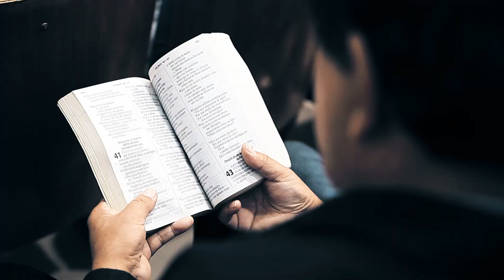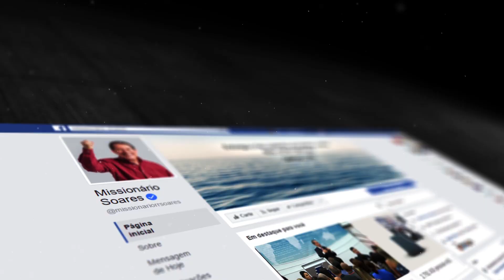Chegou a hora de mais uma Maratona da Fé no Paraná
É na quarta-feira, dia 02 de agosto e eu espero por você. E aí, o que você está esperando? Participe e tome posse de sua bênção!

13h - CAMPO LARGO, PR
Local: IIGD
Endereço: Rua Domingos Cordeiro, 1.110 – Centro

14h - BAIRRO CIDADE INDUSTRIAL – CURITIBA, PR
Local: Salão de Eventos
Endereço: Rua Desembargador Cid Campelo, 5.552

15h - ARAUCÁRIA, PR
Local: IIGD
Endereço: Rua Archelau de Almeida Torres, 65 – Centro

16h - FAZENDA RIO GRANDE, PR
Local: IIGD
Endereço: Rua Itália, 144 – Nações

17h - TATUQUARA – CURITIBA, PR
Local: IIGD
Endereço: Rua Deputado Vidal Vanhoni, 1.316

18h - PINHEIRINHO – CURITIBA, PR
Local: IIGD
Endereço: Rua Mário Gomes César, 187

19h - SÍTIO CERCADO – CURITIBA, PR
Local: IIGD
Endereço: Rua Izaac Ferreira da Cruz, 3.800